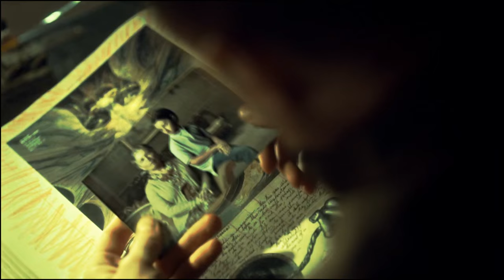Francis Dolarhyde || Tears of the Dragon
***PLEASE WATCH IN HD & READ THE DESCRIPTION***
When I first watched Hannibal I've been mesmerized by Richard's interpretation of Dolarhyde (Armitage was the reason why I started watching this show), and when I listened to Tears of the Dragon by Bruce Dickinson for what I feel was like the hundred million time, I found out that the lyrics of the song fix so well with Francis actions.